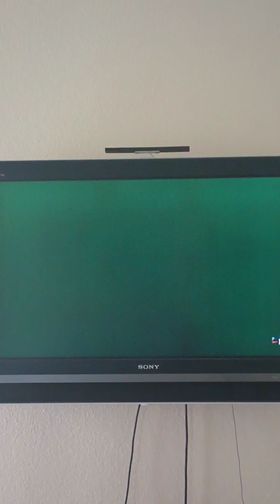Shrek 2 Run Away in Speed of Light (1st Attempt)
Total Duration 712 & I got it.